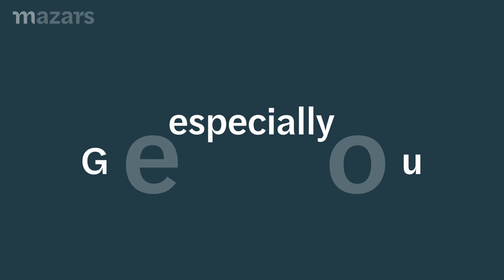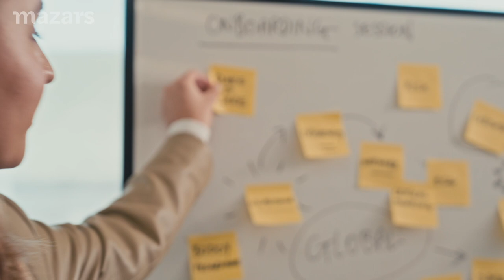Gen You, the next generation of auditors at Mazars.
[NextGenAuditors] Across the globe, our auditors are ready to challenge, embrace and transform auditing as we know it.